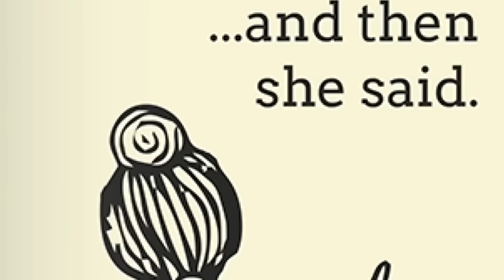FLUSH THE TOILET!😡 | make up | rant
No instagram.